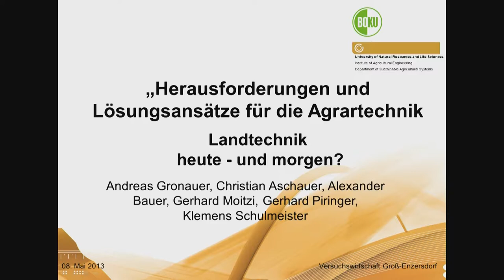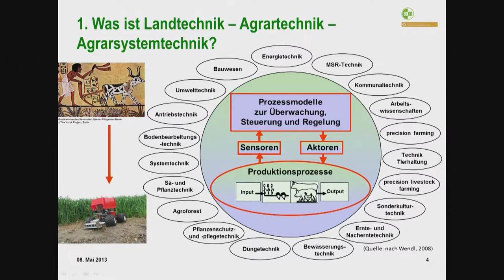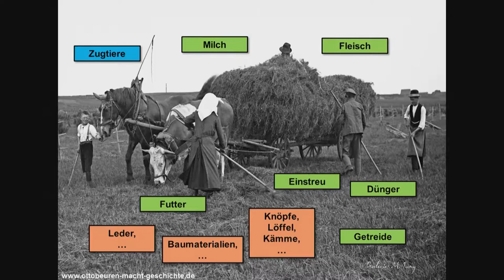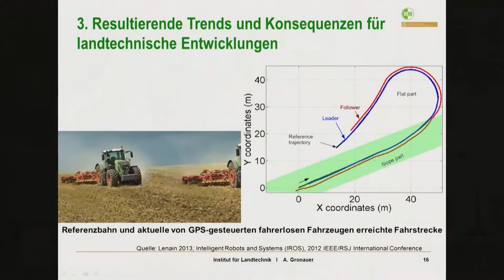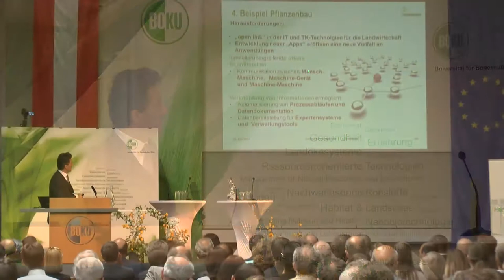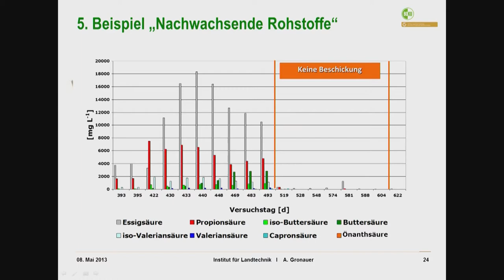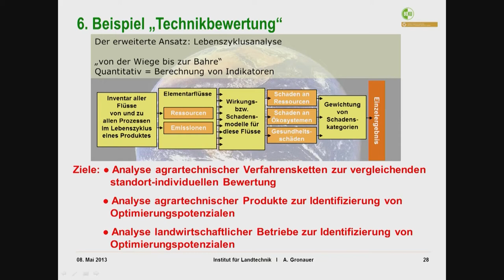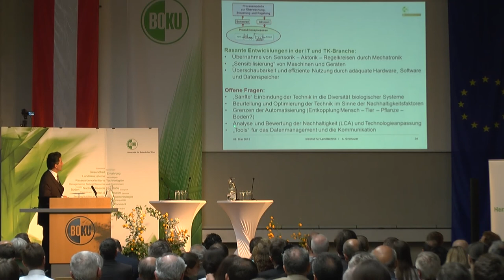Antrittsvorlesung Prof. Gronauer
Antrittsvorlesung von Univ.Prof. Dipl.-Ing. Dr. Andreas Gronauer
Institut für Landtechnik
"Herausforderungen und Lösungsansätze für die Agrartechnik"